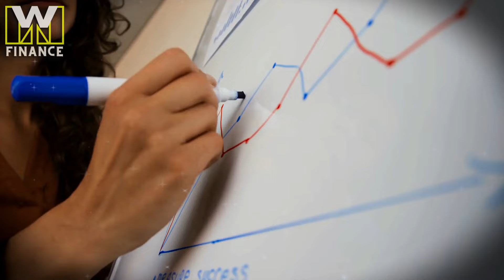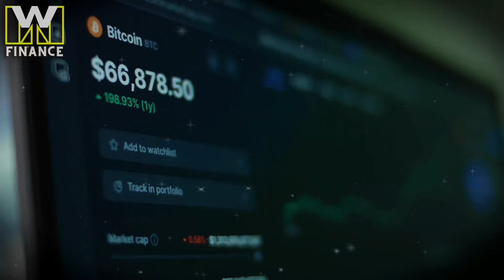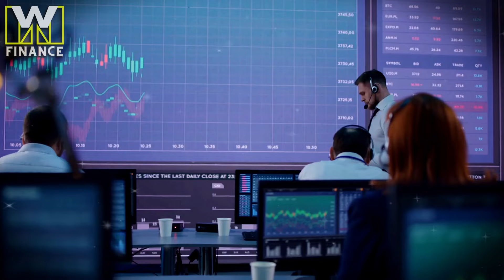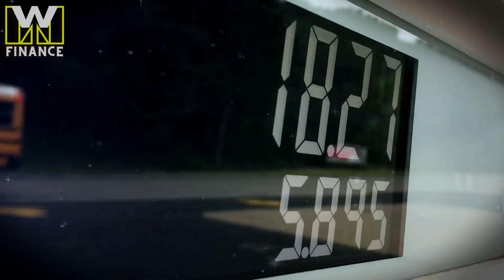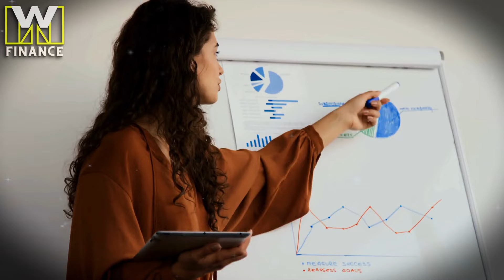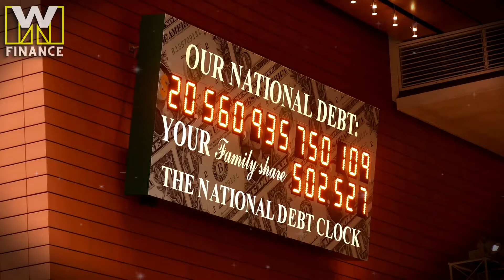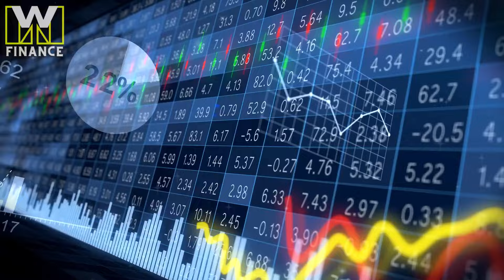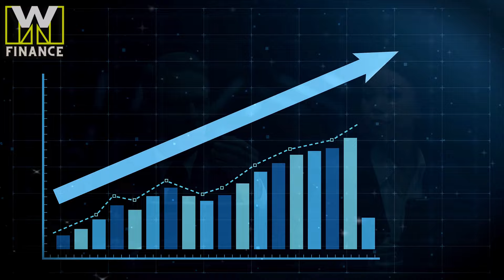"It's Gonna Get Much WORSE..." - Peter Schiff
Peter Schiff break down the current state of the U.S. economy and what lies ahead. He dive deep into Schiff’s bold predictions, discussing everything from gold price targets of up to $10,000 and beyond, to the looming threat of hyperinflation and a U.S. dollar collapse. Schiff also shares his insights on the Federal Reserve's recent rate cuts, government debt, and the real reasons behind rising inflation.

CREDIT:
Guest: Peter Schiff, Chief Strategist
Company: Euro Pacific Asset Management
𝕏 @PeterSchiff

🎥 We own commercial licenses for all the content used in this video except parts about the topic that have been used under fair use and it was fully edited by us. Anything displayed on this channel should not be seen as financial advice. Each person has a unique experience, and there is no guarantee of future profitability or success.